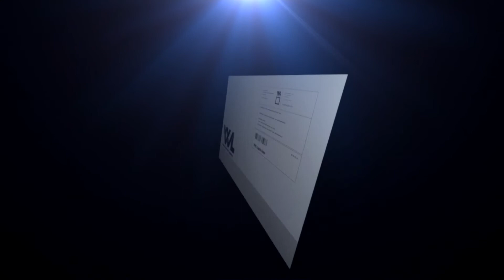#810-#11:OFF会実況 レシプロ編隊で攻略 EBBP air(3) Adriatic Sea Landing Operation [ エースコンバットインフィニティ ]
#810-#11:OFF会実況 レシプロ編隊で攻略 EBBP air(3) Adriatic Sea Landing Operation 『無料で エースコンバットインフィニティ 攻略』ブログには詳しい機体セッティングデータもあるぜ。